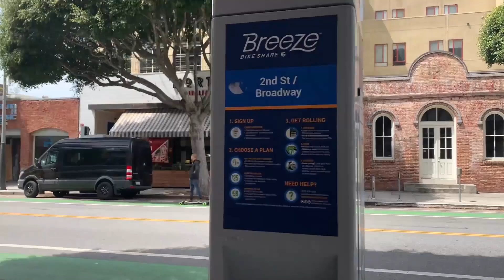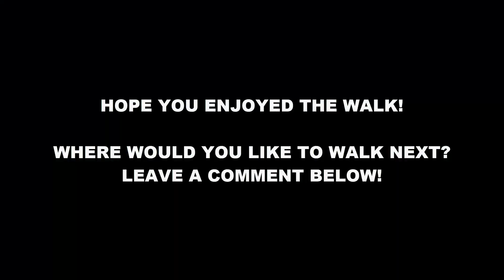2ND STREET WALK AFTER THE LOOTING SANTA MONICA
I took a walk around Santa Monica a day after the unrest and looting. This was recorded June 1st, 2020 in the morning. Sad because many shops were vandalized.

It was great to see many locals helping to clean up.